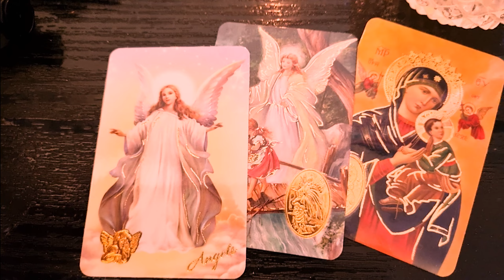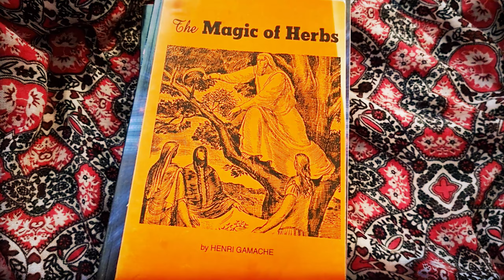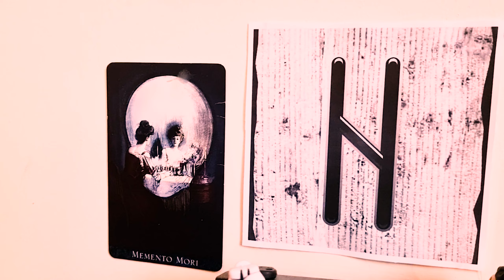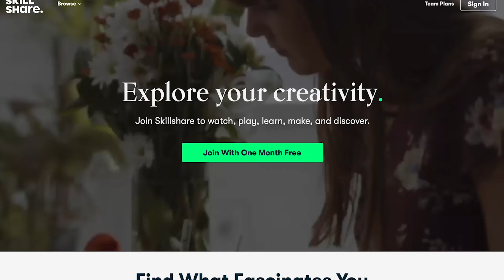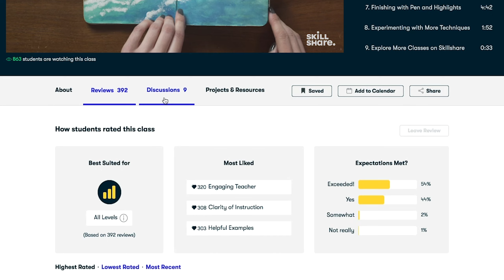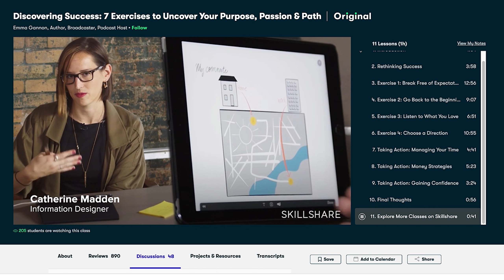Build a Strong Spiritual Practice.. A WITCH'S TIPS for an EMPOWERED Path.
Do you keep dropping your spiritual practice? Struggling to keep it up long-term, despite really wanting to? Are you wondering if there's a way to stay motivated? This video is for you!

00:00 Inspiration for your journey
06:14 Introduction
07:47 You are not alone
08:58  Have you REALLY stopped practicing?
16:07 Updating your practice
19:26 Simplifying your practice
24:44 How, where and when..
30:26 Judgement from others
36:47 Are you just lazy?
41:10 External accountability

Send me snail mail at:
Kelly-Ann Maddox
83 Ducie Street
Manchester
M1 2JQ
UK